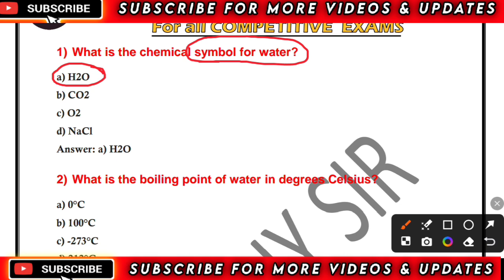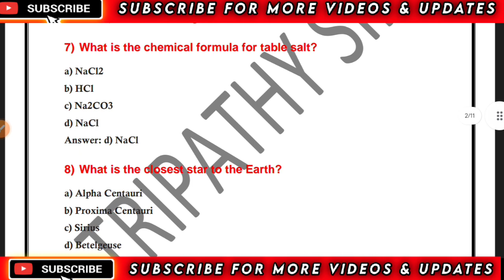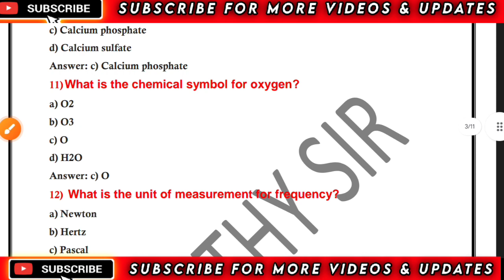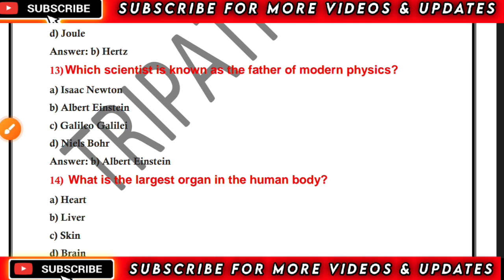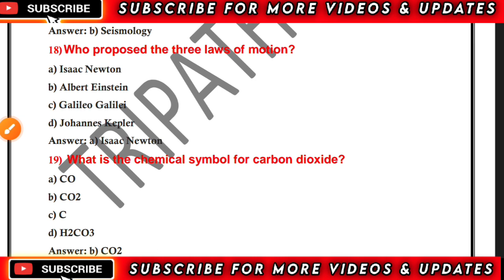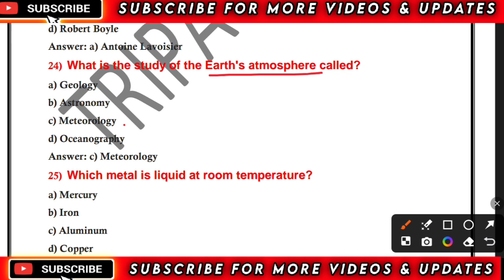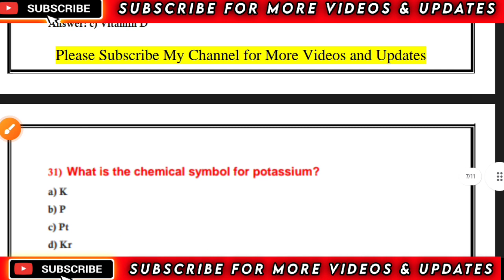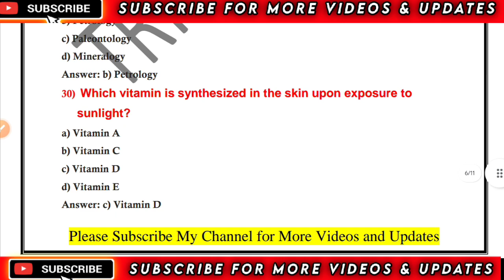Top 50 General Science For Forest Guard || Forester || Livestock Inspector